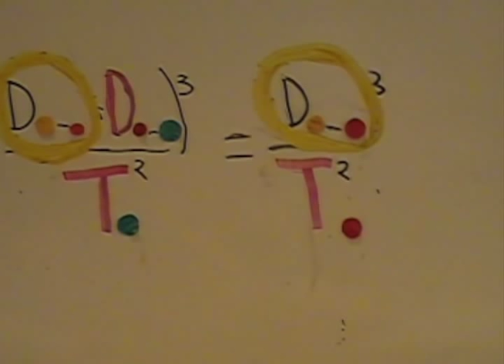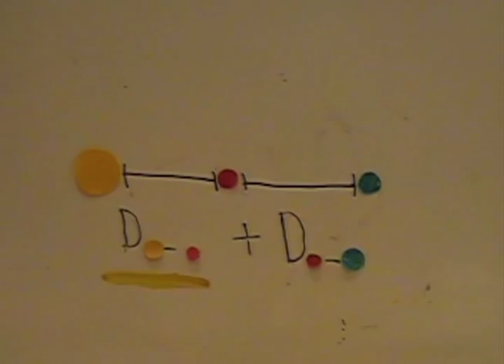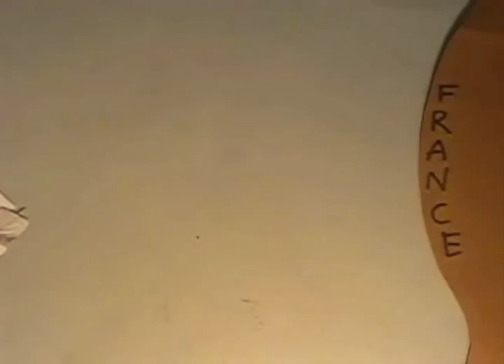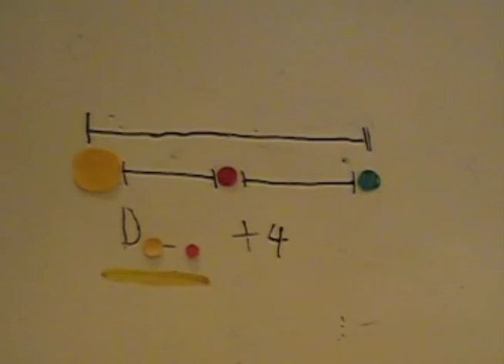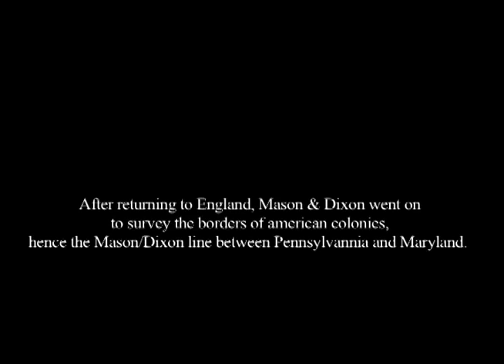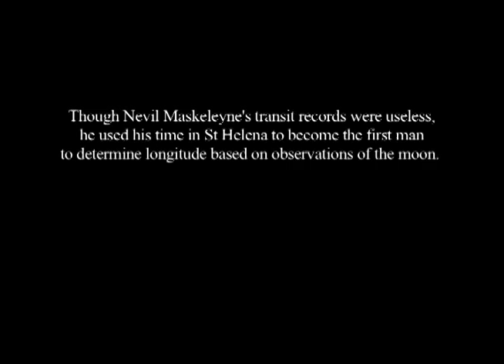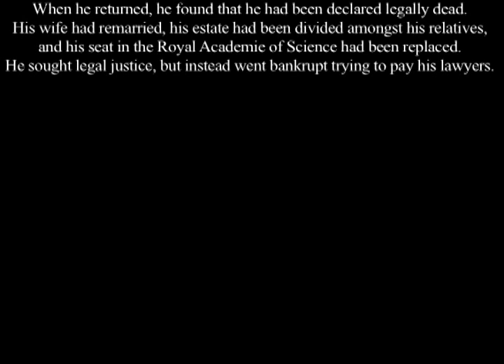The Venus Transit, Pt 2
The second part of

In Pursuit of Truth-- the noble scientific expeditions of 1761 and 1769, and how they were used to determine the distance from the Earth to the Sun. Featuring Mason & DIxon, Captain James Cook, and Edmund Halley.

Stop motion animation (collage, whiteboard, collage/whiteboard) as well as some live film thrown in there. By Claire King